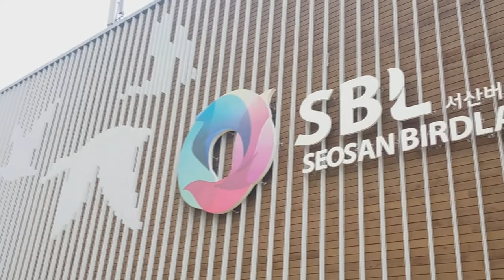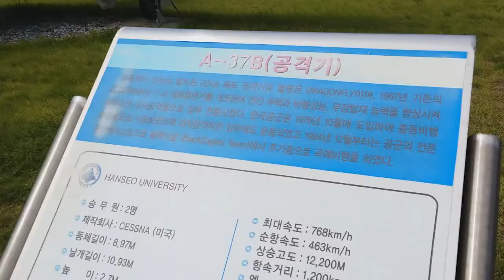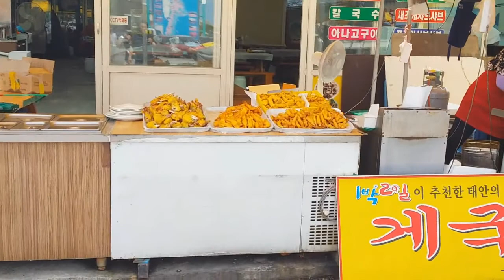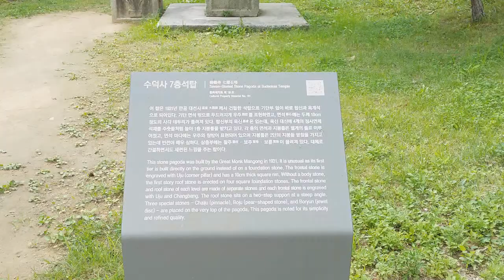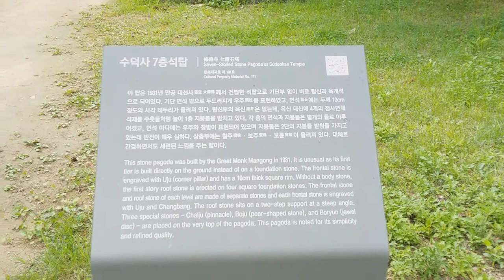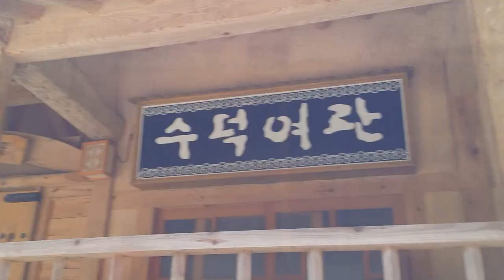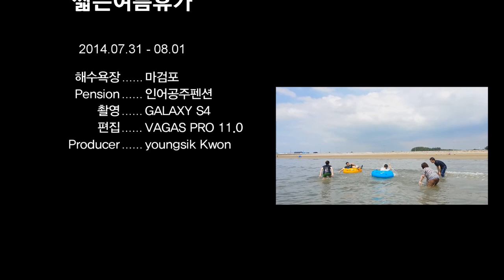2014 짧은 휴가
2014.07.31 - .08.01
마검포해수욕장, 서산버드랜드, 수덕사, 한서대학교,백사장항